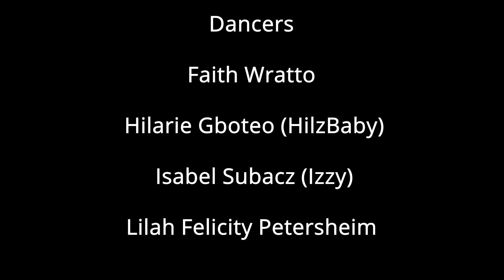Angel Dweh - Trouble (Official Video)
Lake Village Music presents the official video for the track "Trouble" by Angel Dweh.